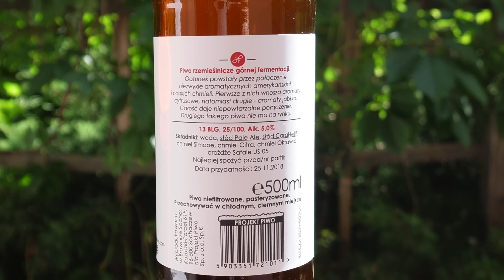Papa #31 Projekt Greenpoint - Projekt Piwo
Tomasz Kopyra degustuje piwo Papa #31 Projekt Greenpoint z browaru Projekt Piwo.
Materiał powstał we współpracy z Projektem Piwo.
Soundtrack: Dan Lebowitz - Like You Mean It